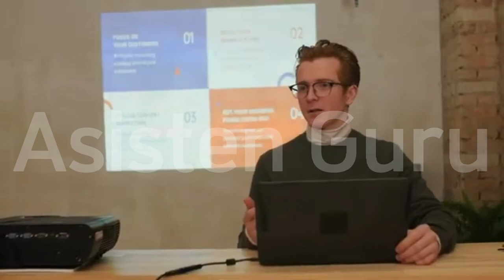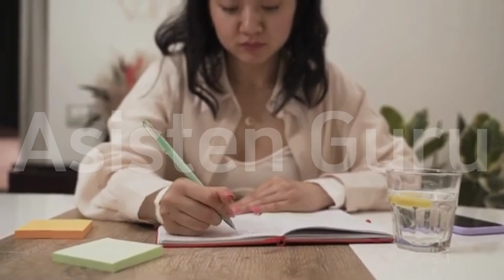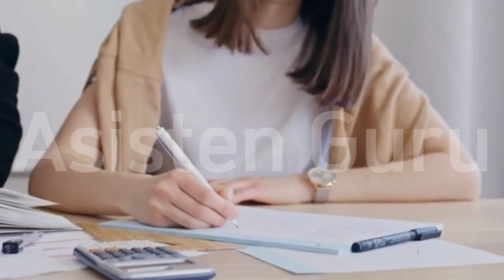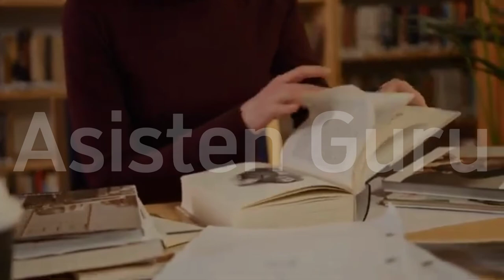10 JURUSAN IPA YANG SEPI PEMINAT!! DENGAN PELUANG LOLOS TINGGI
10 JURUSAN IPA YANG SEPI PEMINAT!! DENGAN PELUANG LOLOS TINGGI

Jurusan kuliah memang hal yang berpengaruh dalam menentukan karir profesional Kamu kelak. Namun, banyak anak yang acap kesulitan menentukan jurusan kuliah karena berbagai alasan. Tak heran ada beberapa anak IPA yang memilih lintas jurusan IPA atau sebaliknya. Memilih jurusan IPA yang sepi peminat tapi peluang kerja besar di berbagai industri bisa menekan risiko Kamu menganggur setelah lulus kuliah, lho!

Kalau Kamu masih ragu mau mengambil jurusan kuliah yang relevan dengan jurusan di bangku SMA, maka pertimbangkan jurusan IPA sepi peminat tapi peluang kerja besar di Indonesia berikut .